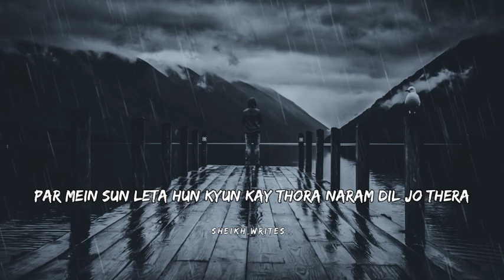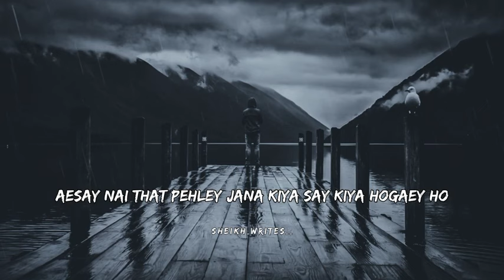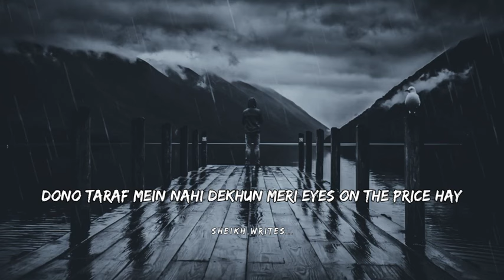barish ho rhi bahir our ma kamra ma akala rap song new